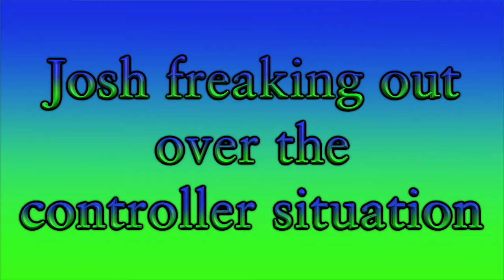Pokemon Snap #1 | THE HYPEST FIRST LEVEL